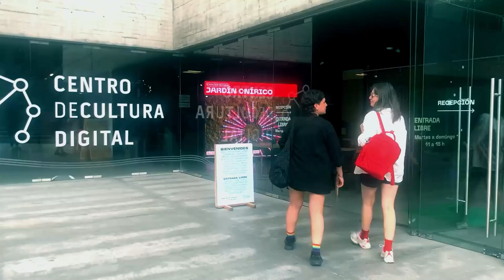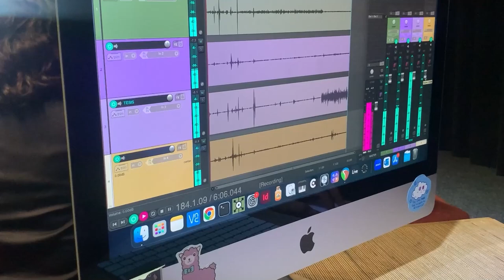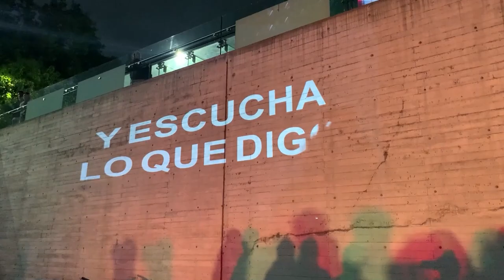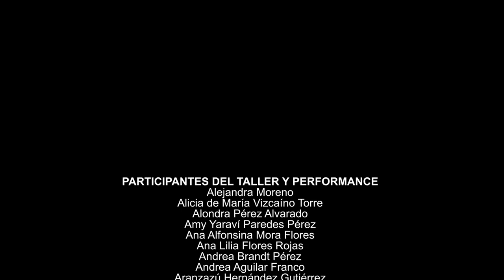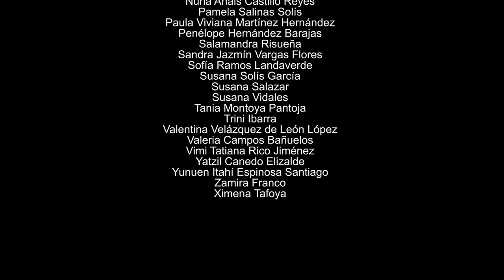RESISTENCIA o la reivindicación de un derecho colectivo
El Centro de Cultura Digital en el marco de la edición 52 del Festival Internacional Cervantino (FIC), invita a la Charla sobre el taller y la performance de RESISTENCIA o la reivindicación de un derecho colectivo de LASTESIS.

Humedales Digitales: artes vivas y tecnología es una colaboración entre el Festival Internacional Cervantino y el Centro de Cultura Digital desde hace 6 años, y es un espacio dedicado a la diversidad y las hibridaciones que se han desarrollado en las artes vivas en los últimos años: desde la escena y el teatro expandido, hasta el performance, las prácticas transmediales y las experiencias artivistas participativas.

Desde el trabajo colaborativo con 60 mujeres y personas de las disidencias del sistema sexo/género (LGBTQIA+), RESISTENCIA o la reivindicación de un derecho colectivo fue una plataforma de enunciación de problemáticas y temáticas locales, de las distintas subjetividades, experiencias y territorios involucrados. En el binarismo entre represión y placer, muerte y fiesta, denuncia y resistencia, el taller y la performance buscaron abordar la reivindicación del derecho a una vida libre de violencia en un contexto feminicida, transfeminicida, de colonización y de extractivismo activo.